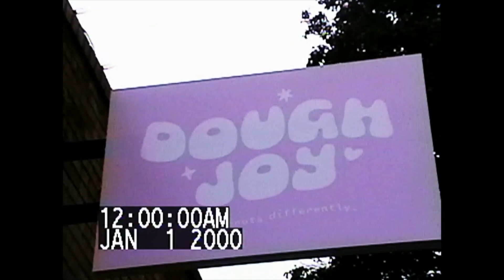what happens after you get what you want